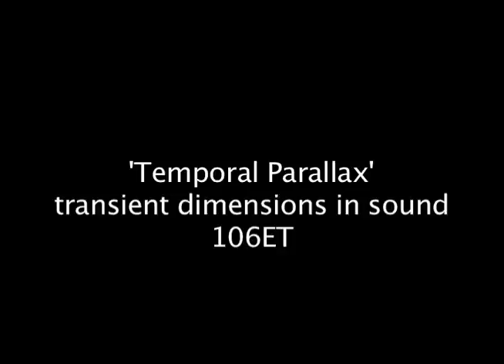'Temporal Parallax' | polychromatic 106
'Temporal Parallax' ... expanding expressive dimensions in auditory spacetime.

TEMPORAL in the sense of auditory phenomena and perception.
PARALLAX - a difference in aural 'appearance' depending on the observer's perceptual position (perspective shift).

A musical exploration attempting to present increasingly complex auditory multidimensionality to the receptive mind. An evolution in musical consciousness.

A composition intended to facilitate an expanding perception of the dynamic interrelationships and interplay of micropitches and extended harmonics. All expressed as evolving aural 'shapes', 'textures' and complex emotional 'colors'.

Metaphorically, listen for a 3-D to 2-D aural 'collapse' and distinct dimensional contrast between final resolving chords.

An insight based on an analogy to the evolution of visual intelligence, within the context of painting conception/perception from flat 2-D representation to 3-D perspective. A long neglected development in aural intelligence within our visually dominant culture.

aural resolution: 106 pitches per octave (106ET)

Polychromatic music score and audio file are available for download on website. Also, a reduced speed MP3 download is now available to enhance an initial awareness and perception of these expansive aural phenomena.

Looking forward to a future possibility of capturing increasingly sophisticated polychromatic and extended harmonic (overtones) 'shapes/colors' as digital 'audio resolution' encoding/decoding technology improves in recording and audio compression formats. And also, to the possibility of rudimentary visual rendering of these dynamic multidimensional aspects of auditory perception.